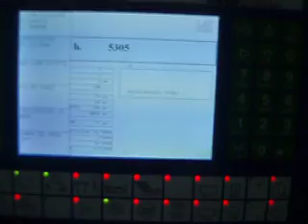P1010011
Heiber & Schroder

WP11/2 M

Year 2000

Twin stream

Handle application attachment

Very clean

Ready to test.

Machine in excellent condition

Available: immediately